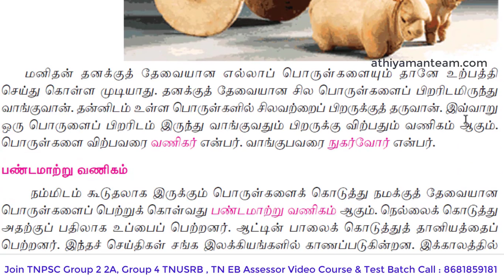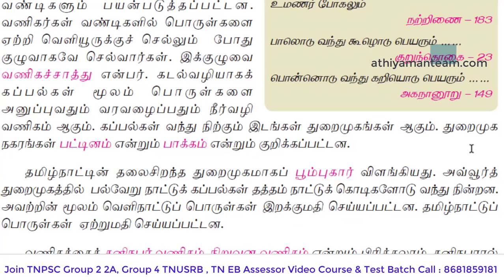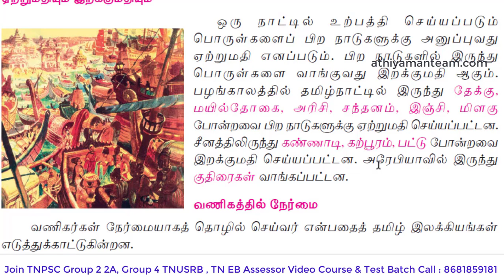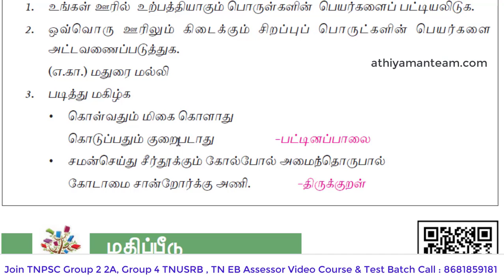UNIT 8 - Shortcut Part 1 - தமிழர் வரலாறு Athiyaman Shortcut Series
SCERT -  INDIVIDUAL BOOKS FORMs :
TNPSC English Medium Books Pre-order UNIT 8 - Shortcut Part 1 - தமிழர் வரலாறு Athiyaman Shortcut Series

  including uni 8 and unit 9.

Thanks,
Athiyaman Team.